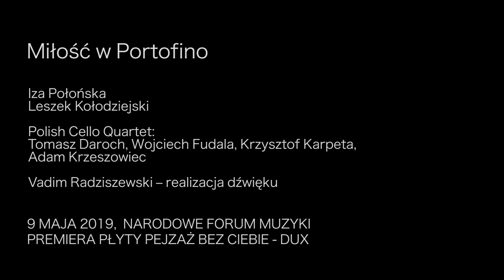MIŁOŚĆ W PORTOFINO - sł. A. Osiecka, muz. F. Buscaglione - IZA POŁOŃSKA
IZA POŁOŃSKA/
LESZEK KOŁODZIEJSKI/
POLISH CELLO QUARTET/

Narodowe Forum Muzyki - maj 2019
Promocja Albumu PEJZAŻ BEZ CIEBIE - DUX